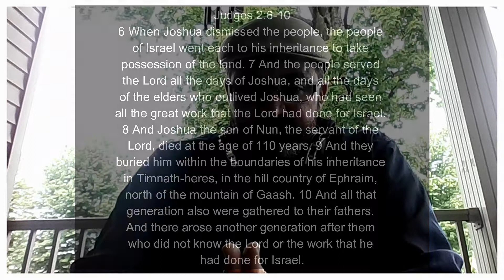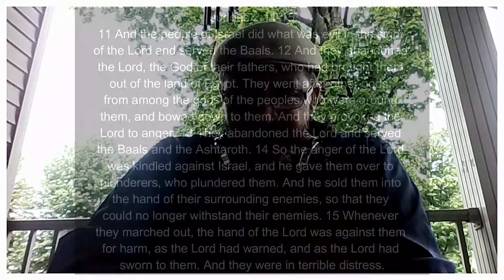Coffee Time w/God - Session 8: Judges 2:6-15 (May 13, 2020)